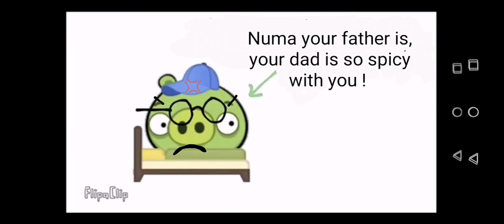Calling at middle night (Extended version, shuffle & spawn)